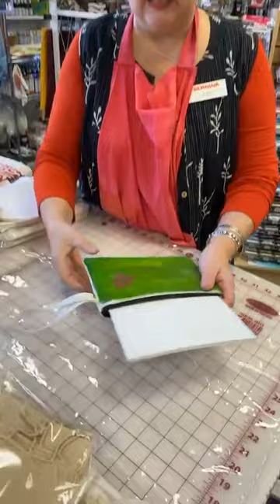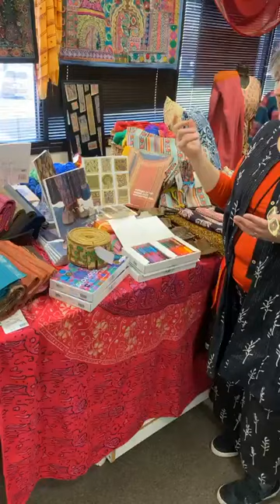Using Cotton Blanks for Mixed Media at Artistic Artifacts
Judy Gula introduces the new cotton blank bags she had made in India for us along with two different white scarves.  These will be great for block printing, painting and dyeing and more.  Judy ends the video with tour of our Indian Bazaar.

Many of the items shown in the shop during the Bazaar can be found on our Artistic Artifacts CommentSold app.  Find out more about the app and our Live Sales

And our wooden printing blocks along with other Mixed Media & Surface Design products

Artistic Artifacts: Creative Finds for Creative Minds